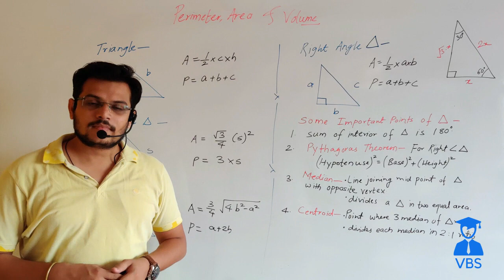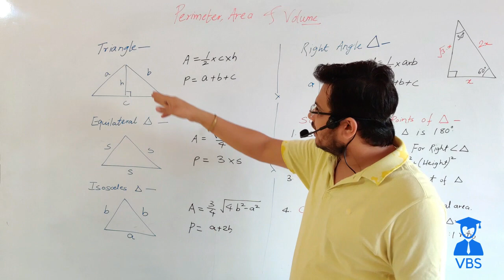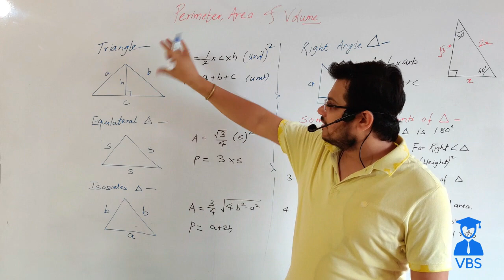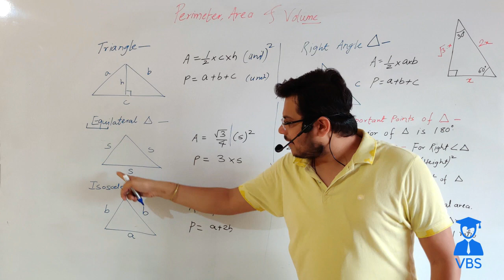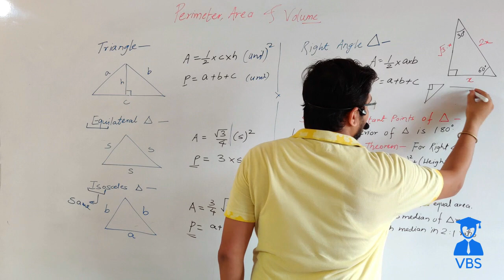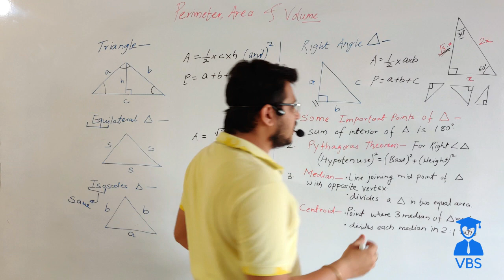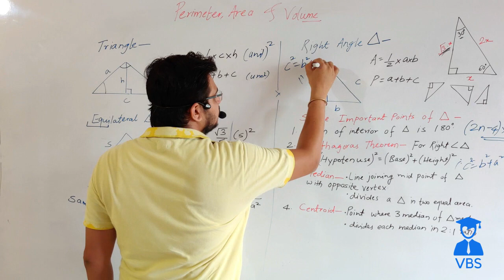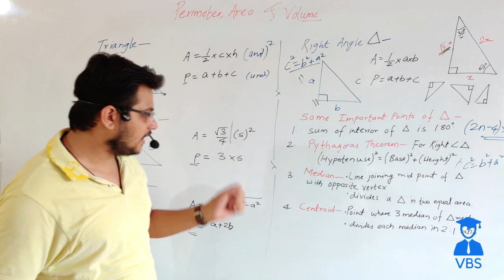Perimeter-Area-Volume | Introduction to Perimeter-Area-Volume | Perimeter-Area-Volume part 1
Introduction to aptitude exams and placement tests and the importance of various topics for exams and job interviews.

Overview of perimeter, area, and volume and their significance in aptitude exams and placement tests.

Solved examples and practice problems for each of these topics, along with tips and tricks for approaching these types of questions efficiently and effectively.

Common questions asked in aptitude exams and placement tests for perimeter, area, and volume, along with advice on how to prepare for these types of questions.

Strategies for improving your performance in each of these topics, including memorization techniques and shortcuts for quickly finding the answers.